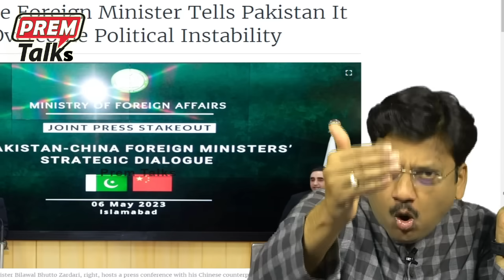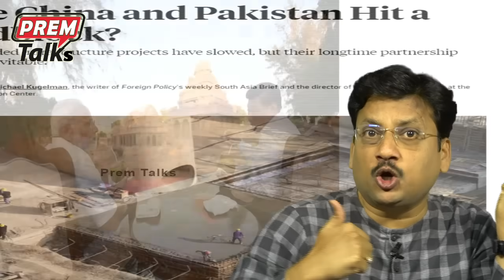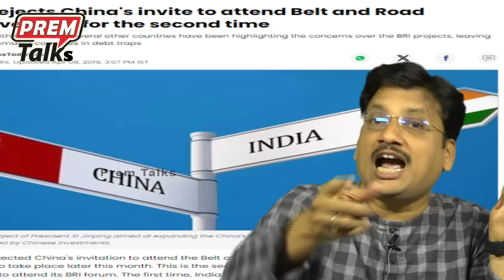పాక్ పెద్ద మాటలు...చిల్లర పనులు! Pak's big claims! Small actions! Pity!